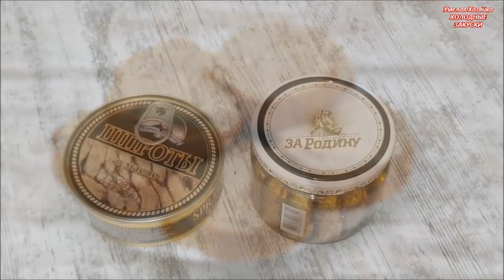ПРОСТО ОБАЛДЕННАЯ 👍👍👍 РЫБНАЯ НАМАЗКА на хлеб 💯 ИДЕАЛЬНАЯ ЗАКУСКА за 3 минуты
Здравствуйте! Завтра выходной день и праздник. Если Вы ждете гостей, то НаЗакуску приготовьте БутербродыЗа10Минут это поджаренный хлеб и к нему РыбнаяНамазка , получается ОченьВкусно , Быстро !! Подойдет всегда ДляПраздничногоСтола РецептБудутПроситьВсе !!! Если Вы не отмечаете праздники, то просто побалуйте себя и близких. Это БыстрыйПерекус с необыкновенным вкусом! Приятного аппетита!
РЕЦЕПТ:
1 небольшой батончик хлеба
2 плавленных натуральных сырка
1 дес. ложка горчицы в зернах (готовой)
соль
перец
1 банка качественных шпрот - 160-200гр
Если масла много, то его нужно слить
Все перебить блендером
( Ведь он Вам непременно понравится и пригодится!)
Желающие могут оставить добровольное пожертвование на развитие  канала на  Яндекс Деньги 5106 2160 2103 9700